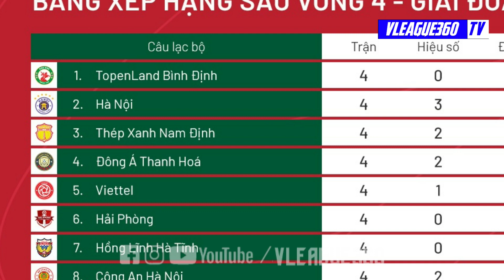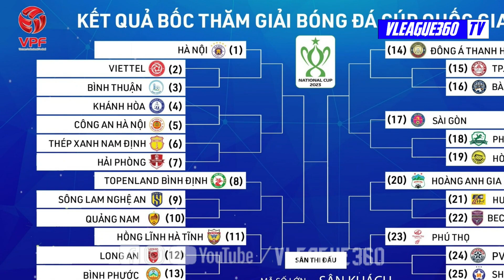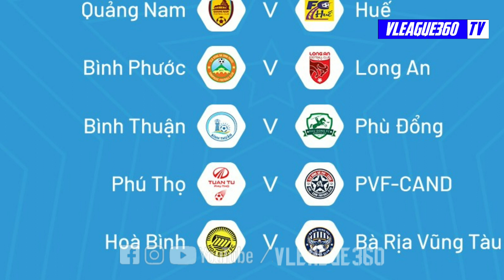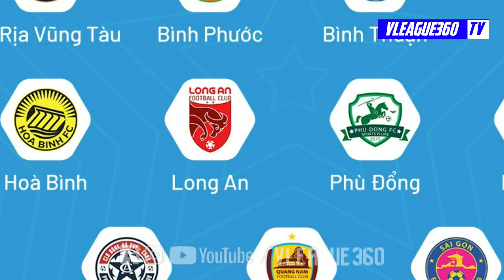NHÁNH ĐẤU TỬ THẦN TẠI CÚP QUỐC GIA 2023 | ĐỘI TUYỂN NỮ VIỆT NAM RƠI VÀO BẢNG KHÓ VỚI ĐT MỸ & HÀ LAN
► Momo: 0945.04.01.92 (Nội dung: ỦNG HỘ VLEAGUE360)
►  Chủ TK:VIETCOMBANK || CAO XUÂN TÂN || STK: 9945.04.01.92 (ND: ỦNG HỘ VLEAGUE360)